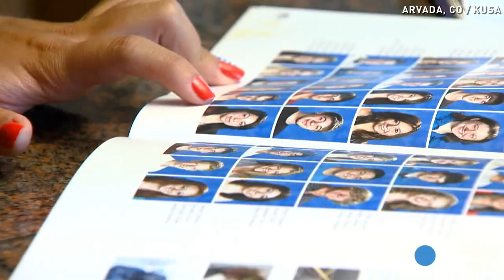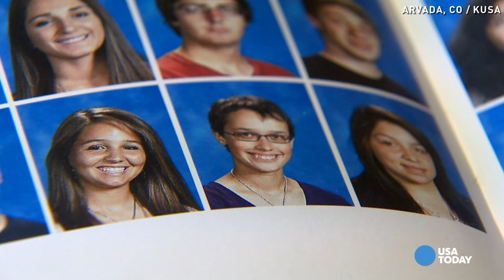Teen, Shannon Conley, may have fallen in love with jihadist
The FBI alleges 19-year-old Shannon Maureen Conley was planning to help terrorists after falling in love with a jihadist online.